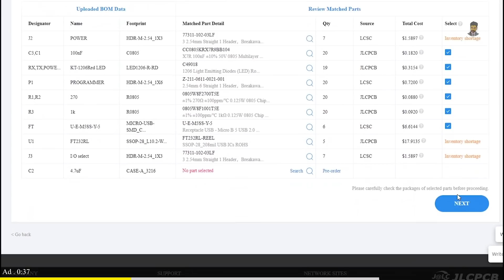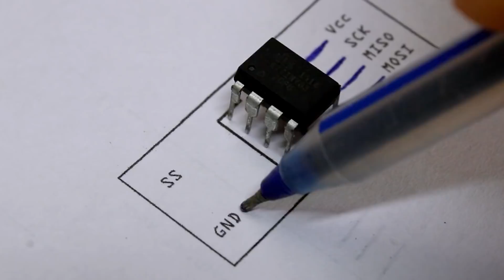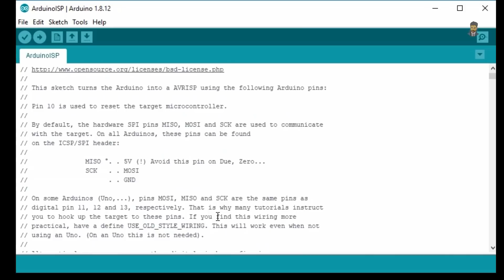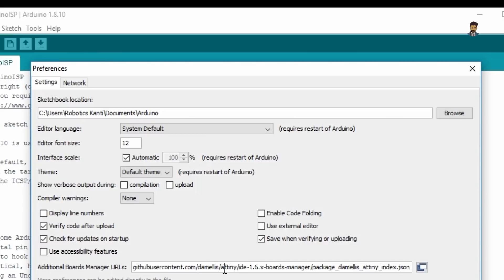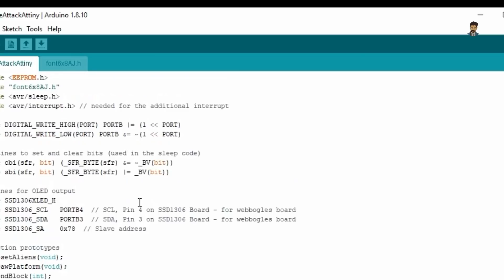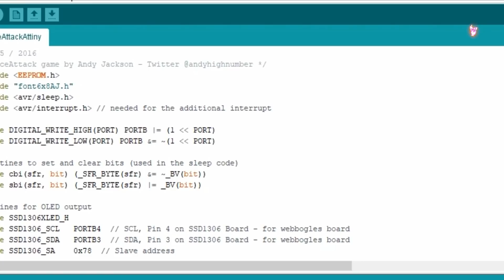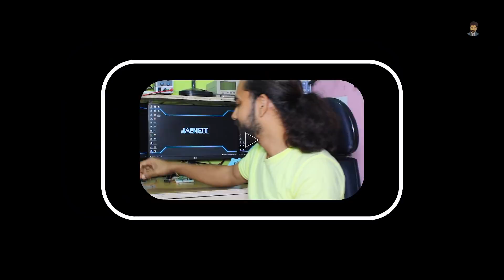how to make keychain locker using ir sensor at your home